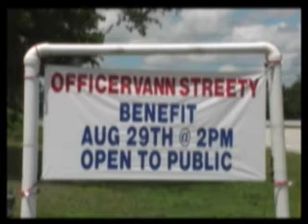Vann Streety Fund Raiser YT2 at the Elks Lodge 2113 in Titusville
Vann Streety Fund Raiser YT2 at the Elks Lodge 2113 in Titusville - 2nd listing